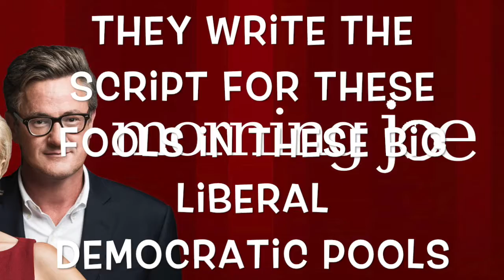Mika Brzezinski - [Official Lyric Video]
Morning Joe is one of the most misleading news report shows on television that is hosted by 2 of the biggest idiots I have ever seen in my life on a television screen.